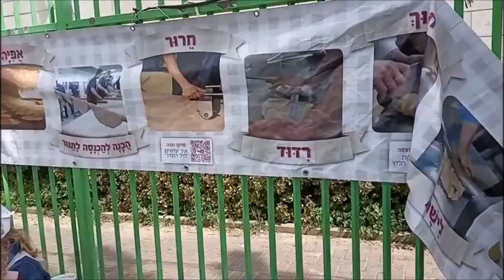פסח אופים מצות בגן הילדים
גן ילדים - לילד לגננת ולשכבה הצעירה. גן ילדים ערוץ סיפורים, יצירות ועוד

ערוץ גן ילדים מכיל סיפורים לילדים שירים לילדים - תיהנו, גלעד פילוסוף.
תודה מראש.

גלעד הרבה מהסרטונים מכילים סיפור ספר לילידם פעילויות יצירות ועוד